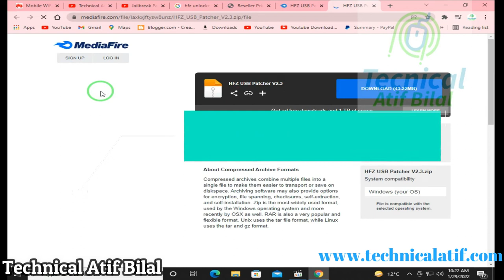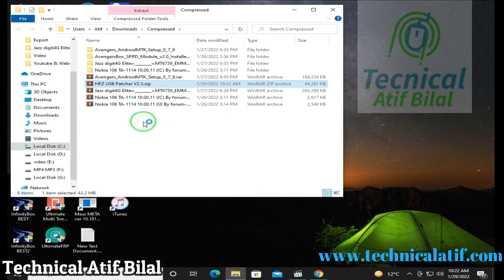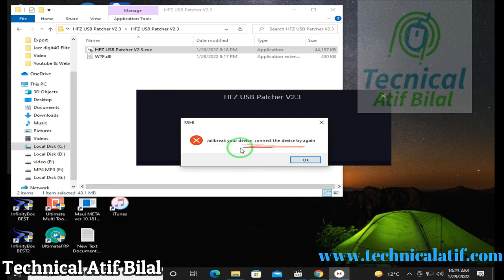HFZ Usb Patcher 2.3 For Windows | For Patch Jailbreak IOS 14 On Windows | Mina Usb Patcher Tool 2022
I will Tell  How to Jailbreak Disable iPhone / iPad on Windows With HFZ Usb Patcher 2022 With Fix All Error / Supported IOS 14.8 /14.4.2/13.7/12.2
100% Working Method 2021

Umt Port Sharing Service Available